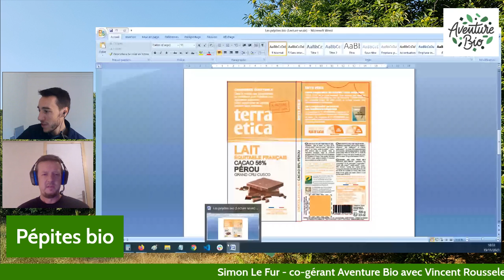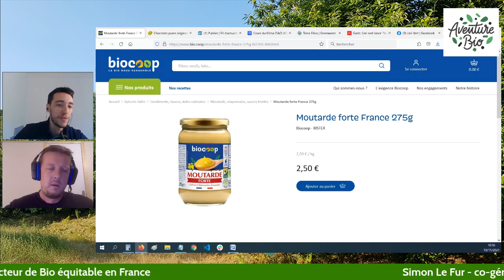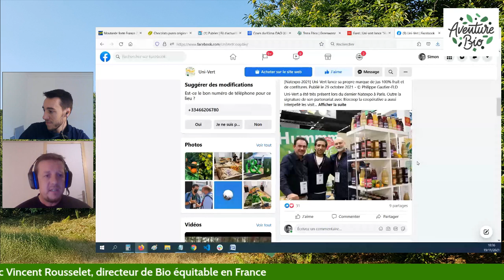3 Pépites Bio équitable en France avec Vincent Rousselet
Découvrez 3 pépites bio sélectionnées par Vincent Rousselet du label Bio équitable en France